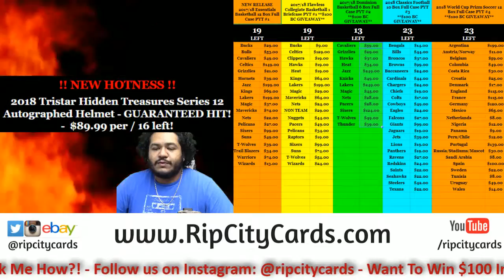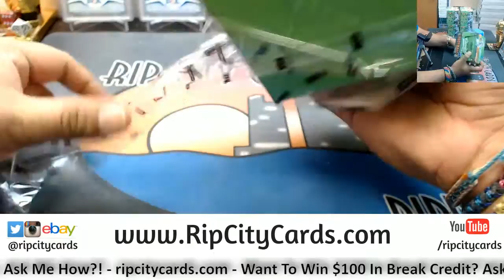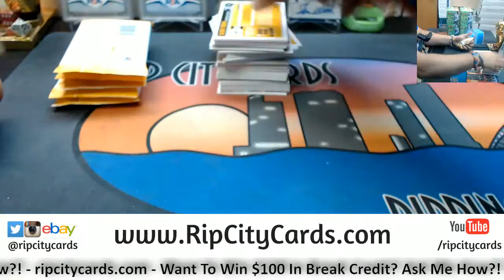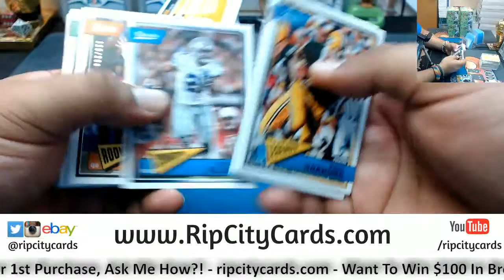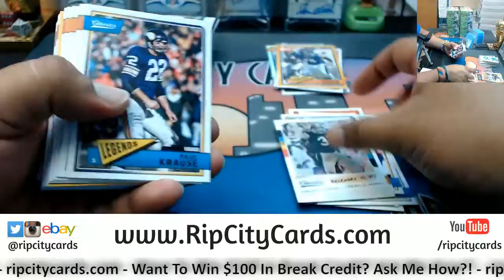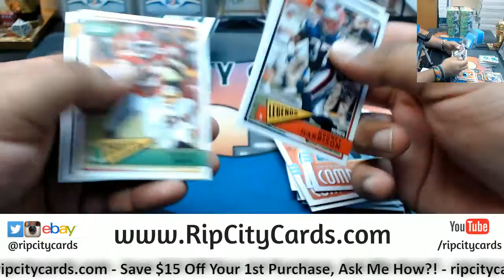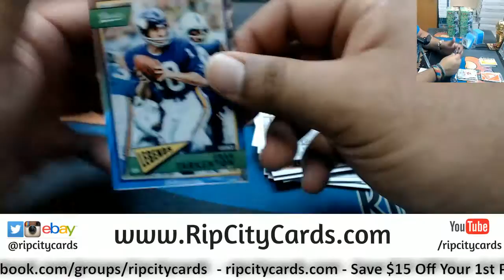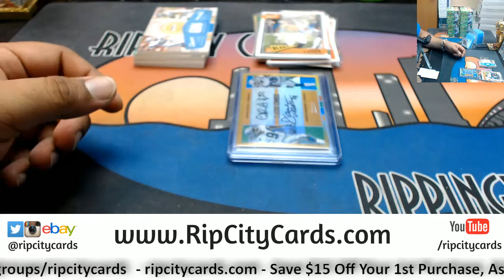2018 Classics Football Box KM RCC 05312018